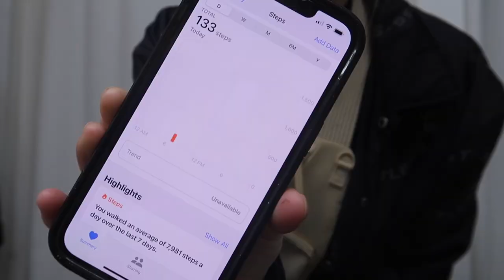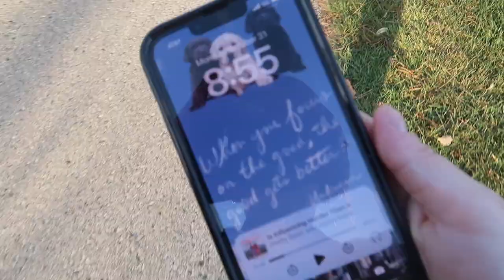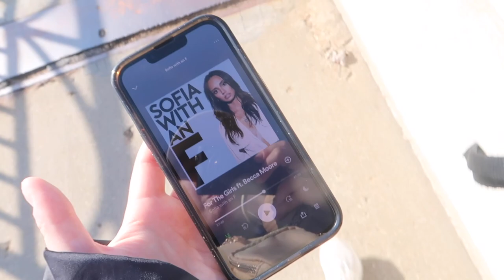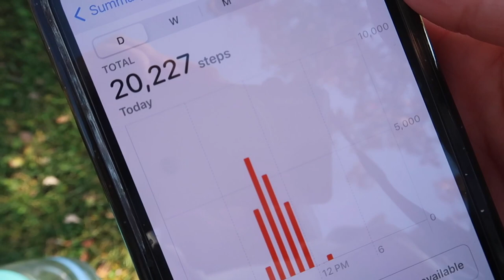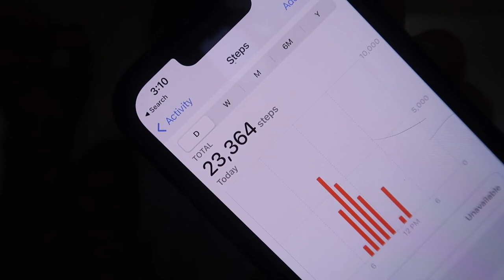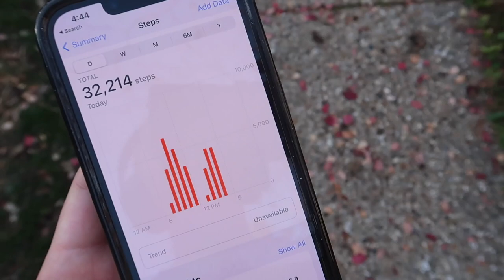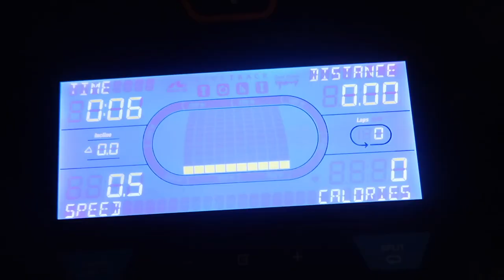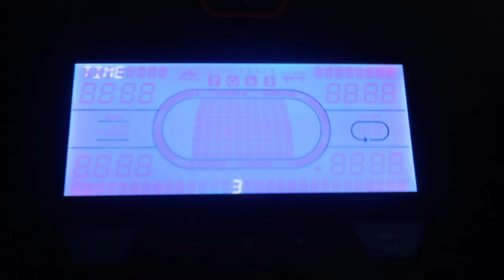Walking 50,000 Steps in ONE DAY Walking Challenge | Morgan Green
A new challenge maybe??
I wanted to try walking 50,000 steps in one day and see how it went! It was definitely harder than I expected... Thoughts? Would you try?

Codes & Links~
Tribabe code: Morgan20 for 20%
Vanity Planet code: MORGAN_ELEVATE for % off

Walking 50,000 steps. Walking 50K steps. Walking 50 thousand steps. Walking Challenge. Walking workout. Walking workout challenge. I walked 50,000 steps in one day as a walking challenge and workout challenge.